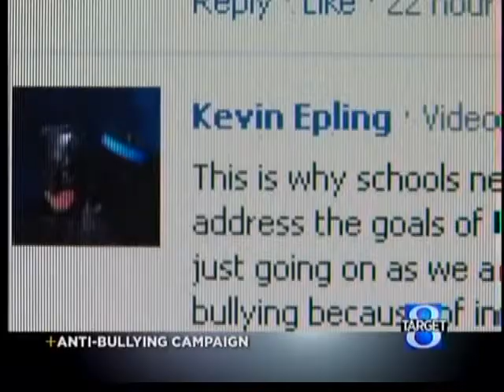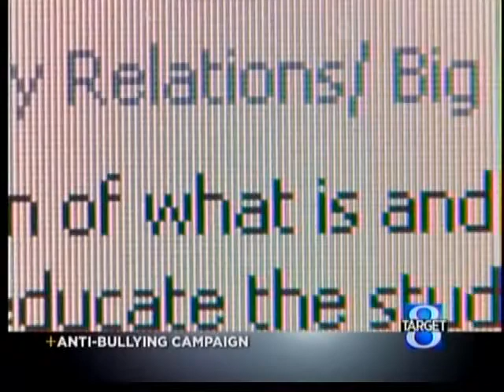Educator: Bullying stats may be wrong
Target 8's Ken Kolker looks into how some people want to stop bullying.